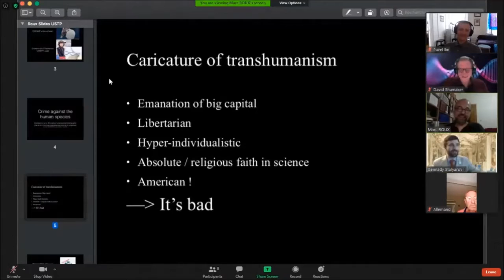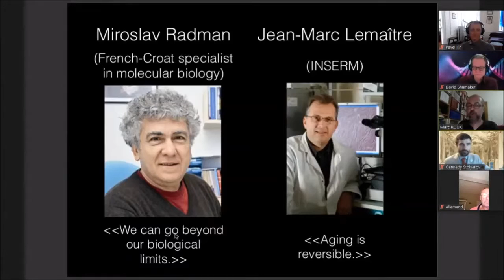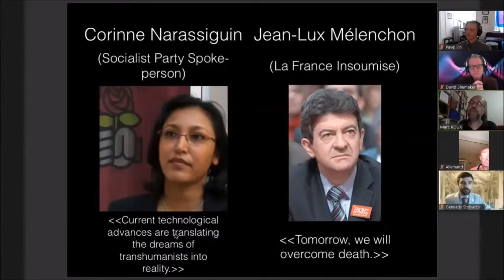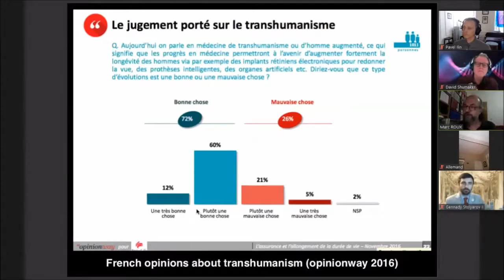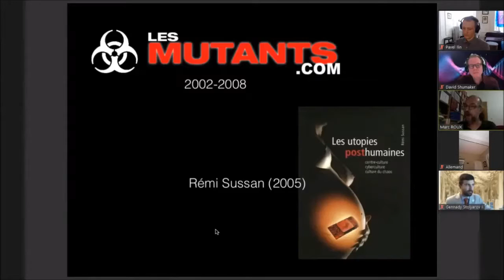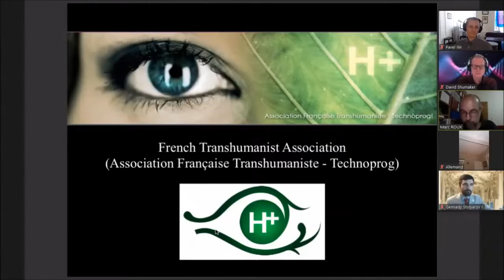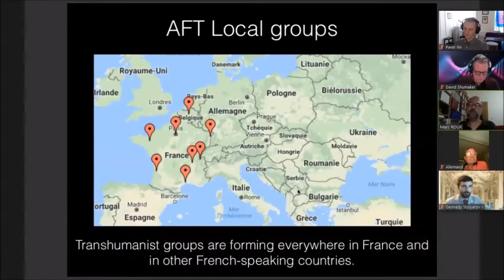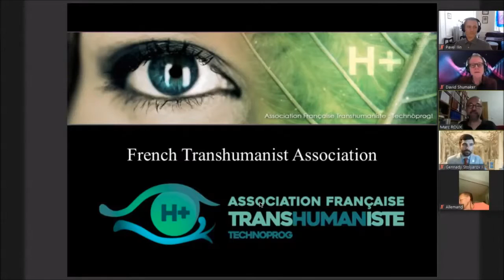U.S. Transhumanist Party Virtual Enlightenment Salon with AFT-Technoprog Officers - August 9, 2020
On Sunday, August 9, 2020, at 1 p.m. U.S. Pacific Time, the U.S. Transhumanist Party invited Marc Roux and Jean-Brice Allemand of the Association Française Transhumaniste – Technoprog (AFT-Technoprog), the French Transhumanist Association, to discuss the reception of transhumanism in France and the work of the AFT-Technoprog and its projects concerning international relations.

Become a member of the U.S. Transhumanist Party for free, no matter where you reside